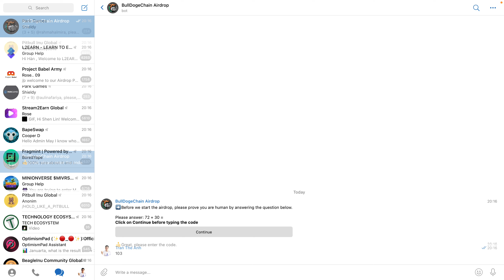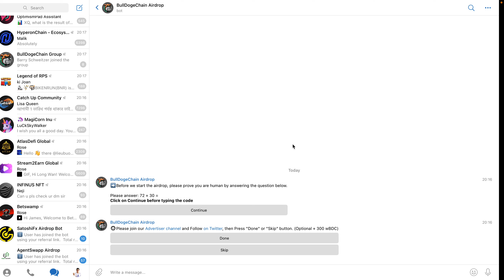Hướng dẫn nhận 1000 token wBDC mạng BSC | The Anh LDA